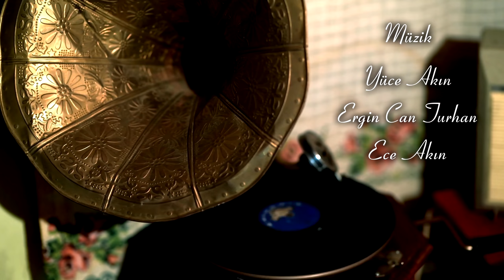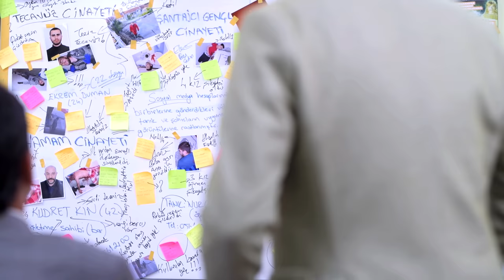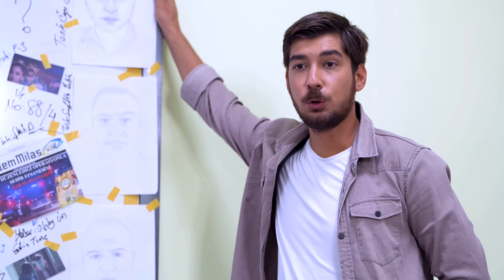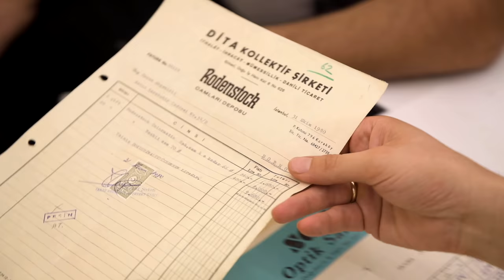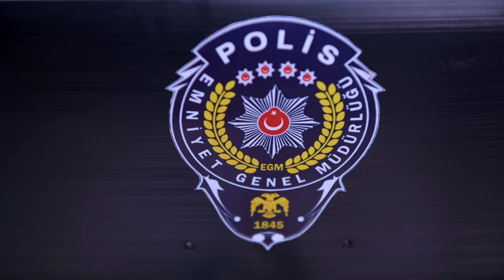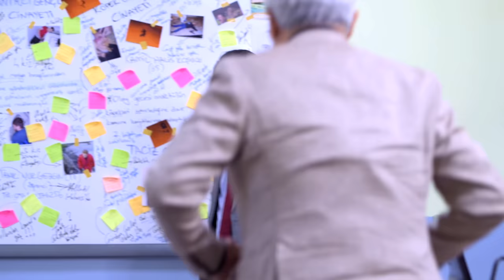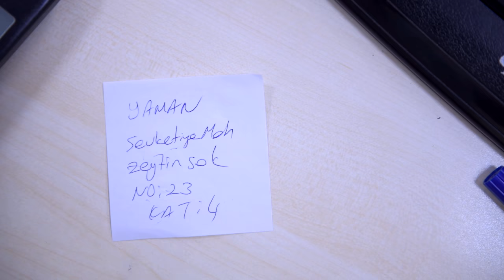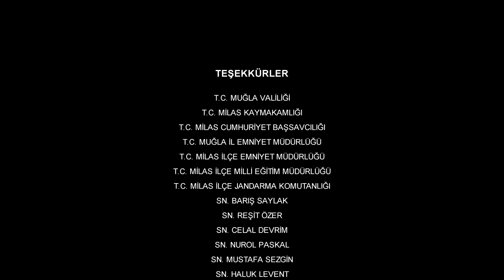ŞEHİR EFSANESİ 6. BÖLÜM / URBAN LEGEND EPİSODE 6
Adeta yeniden doğdum... / I'm like reborn...

Şimdiye kadar yapılmış en büyük prodüksiyonlu web dizisi Şehir Efsanesi'nin 6. Bölümü. İyi seyirler. / Episode 6 of Urban Legend, the biggest production web series ever made. Have a good time.

Yapım /Production :  Karya Yapım  / Karya Production
Yazan - Yöneten / Written - Directed by: Dağlar Uygur
Görüntü Yönetmeni / Director of Photography: Selahattin Çelik
Yardımcı Yönetmen /Assistant Director: İsmail Şimşek
Sanat Yönetmeni / Art Director : Gamze Uygur
Ses Tasarım / Sound Design : Onurcan Gök
Müzik / Music: Yüce Akın
                           Ergin Can Turhan
                           Ece Akın
Rap söz - vokal / Rap lyrics - vocals: Yunus Emre Küçük
Şarkı söz - vokal / Lyrics - vocals: Ömercan Öksüzoğlu
Müzik / Music: Lain Henderson
Yayın hakları- Lisanslayan / Publication rights- Licensed by: Karya Yapım